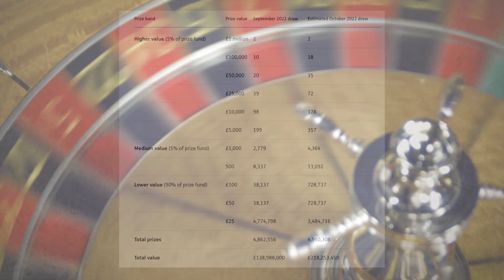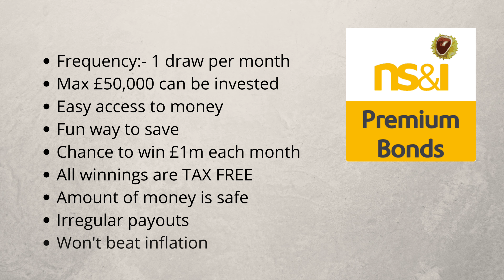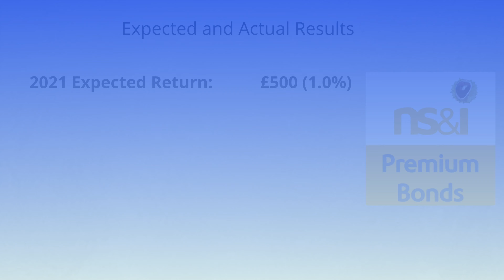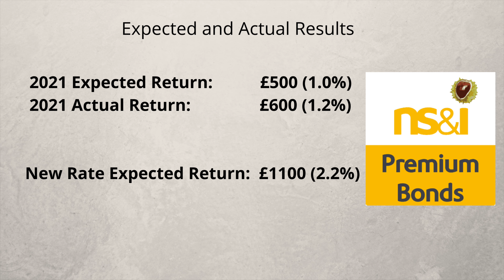Premium Bond Prize Rate Increase October 2022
The Premium Bond prize rate has just been increased to 2.2% as of October 2022 In this video I will discuss the implications of this rise, give a short summary of what premium bonds are and finally I will reveal all my Premium Bond winnings since I started buying them in. I now have the full allowance of £50000. I have been saving in premium bonds since 2017 and have slowly built up my holding to the maximum allowance. Premium bonds are run by NS&I and winnings are all tax free. The minimum you can invest is £25 at a time.  There is one draw a month and two bonds will win a million pounds each month.  Every bond has an equal chance of winning a prize.